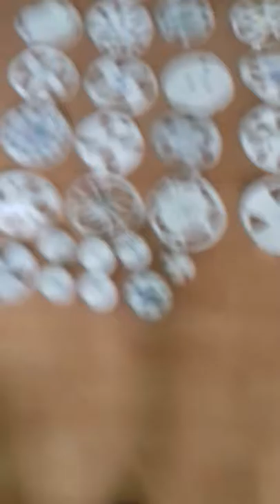Paper hubcap and center cap 35